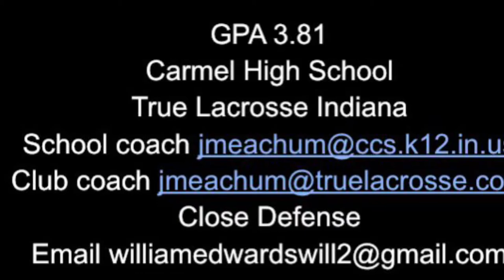Will Edwards 2021 highlights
Carmel lacrosse
True lacrosse
Gpa 3.81